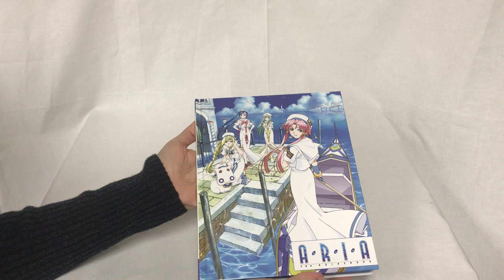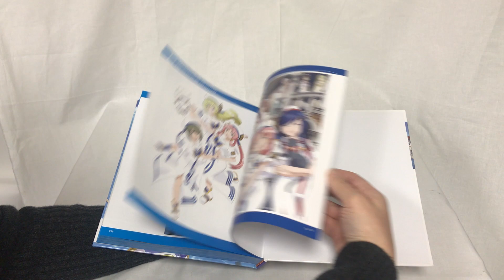ARIA The ANIMATION Exclusive Kickstarter Guide book sneak peek!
We're closing down our successful Kickstarter campaign with the last few items to be delivered. This is our exclusive ARIA Guidebook (Art Book) that was only available to our backers!

ARIA The ANIMATION is the anime adaptation of Kozue Amano’s best-selling manga of the same name and is directed by Junichi Sato (Princess Tutu, Sgt. Frog, Sailor Moon) with animation by Hal Film Maker (Boys Be…, Pretear, Slayers Premium, Sketchbook ~full color’S~).